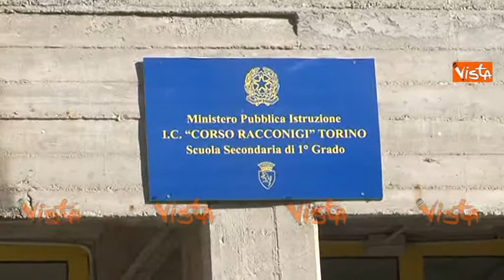Chiara Appendino gioca con i bimbi al loro primo giorno di scuola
(Agenzia Vista) - Torino, 11 Settembre 2017 - Primo giorno di scuola in Piemonte, il Sindaco di Torino Chiara Appendino ha incontrato i ragazzi della scuola secondaria Drovetti di via Bardonecchia. Courtesy Rete7